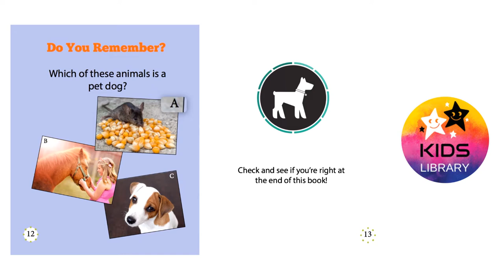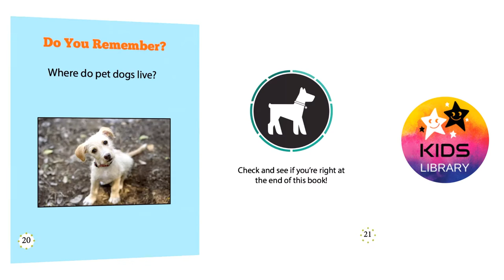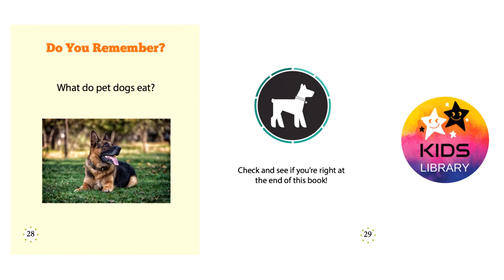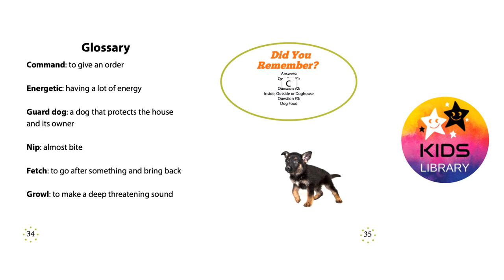Dogs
Baby Animals
Pet Animals
Farm Animals
Wild Animals
Sea Creatures
Birds
Lucy Stories

Squids
Sea Turtles
Sea Horses
Puffer Fish
Penguins
Octopuses
Fish
Matamat
Jelly Fish
Fish
Hermit Crabs
Clownfish
Snakes
Pangolin
Aye Aye
Sea Stars
Corals
Ants
Velvet Ants
Orchid mantis
Ladybugs
Butterflies
Farm Animals
Lizards
Highland Cattles
Coconut Crab
Rabbits
Hamsters
Cats
Ponies
Dik Dik
Deer Fawns
Owls
Owlets
Ostriches
Birds

animated children's books
bedtime stories
kids books
bookworm
children library
childrens books
disney books
happy kids
kids academy
kids book
kids book read aloud
kids library
kids storybook
kids story hour
kids' storytime
learning made easy
library
library book
library for kids
library fun
library kids
read aloud
read to me
reading
reading club
reads to kids
school kids
stories
story time
storytime for kids
toddler storytime
ladybugs
penguin book
national geographic
penguin books
penguins
Lucy
Lucy Books